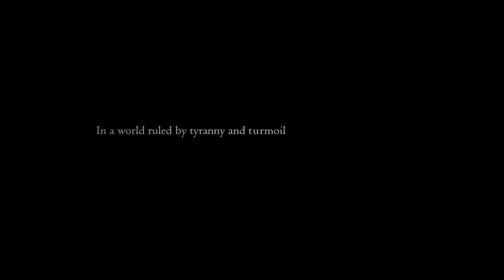Final Fantasy XVI - State of Play June 2022 Dominance Trailer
It breaks us—it unmakes us—that its immaculate aspect might reveal itself.
The Eikon.